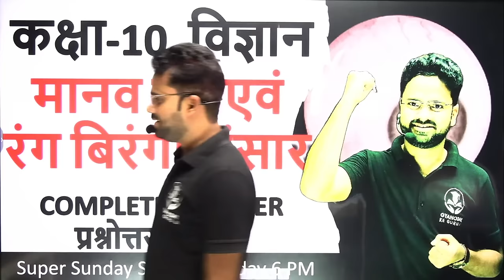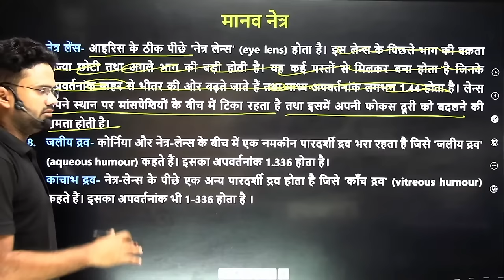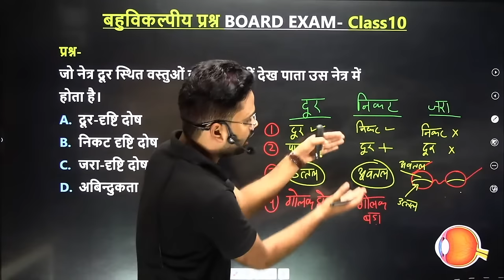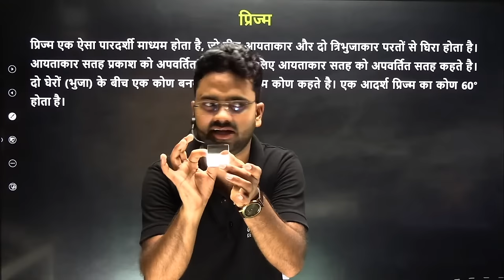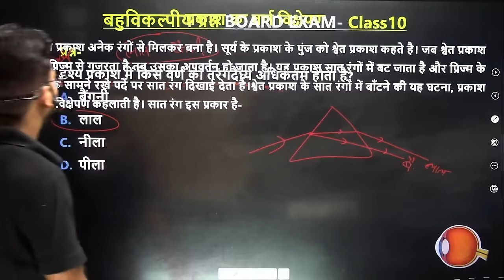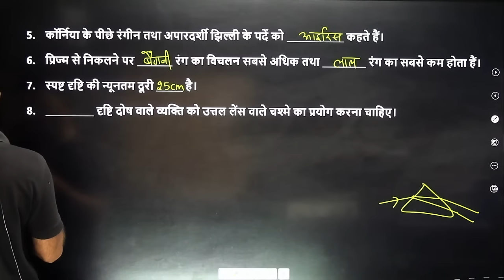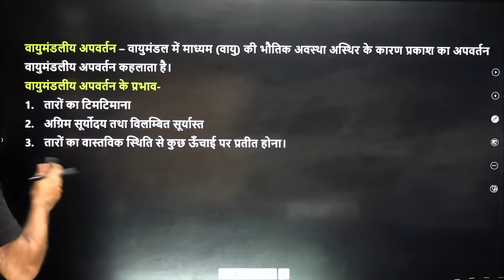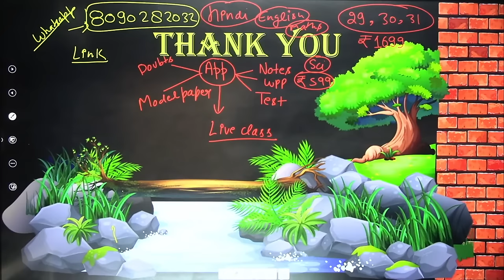मानव नेत्र एवं रंग बिरंगा संसार in One Shot प्रश्नोत्तर के साथ || Class 10 विज्ञान Hindi medium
Human Eyes and colourful world in one shot
बोर्ड परीक्षा में पूछें गए प्रश्नों के साथ || Class 10 धातु एवं अधातु
Class 10 Hindi Medium
Complete Course-

Link-Complete Concept